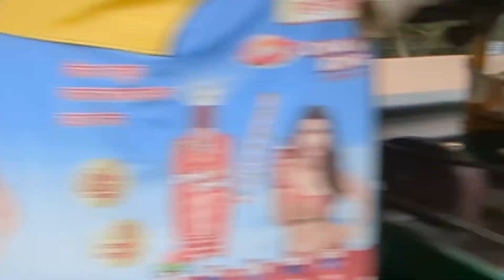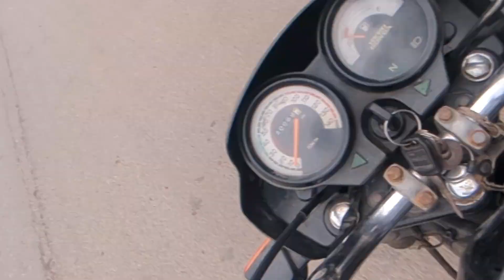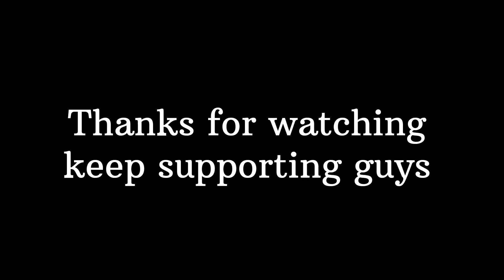Ye galti bohot bhari pad gai😓 | honey Sharma